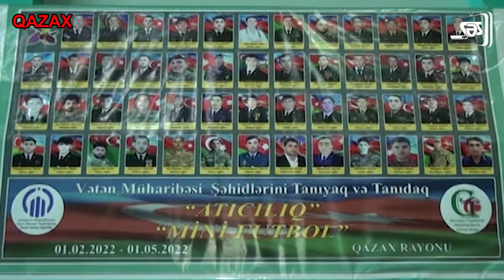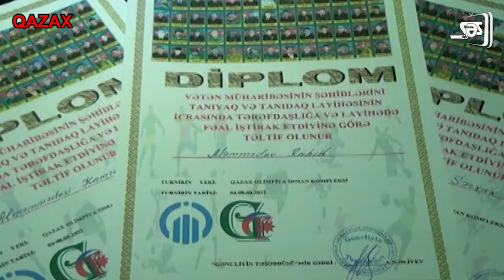Qazaxda mini futbol üzrə turnir keçirilib